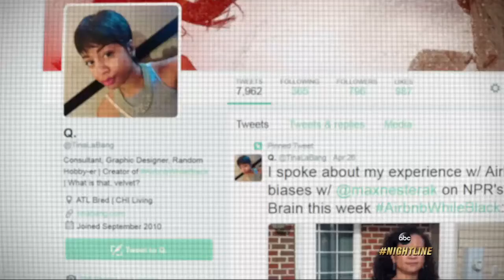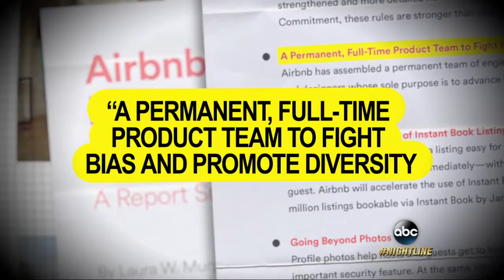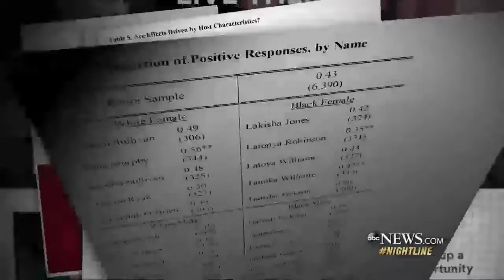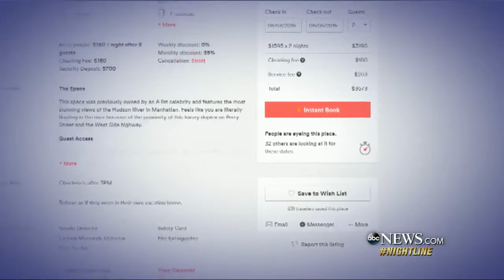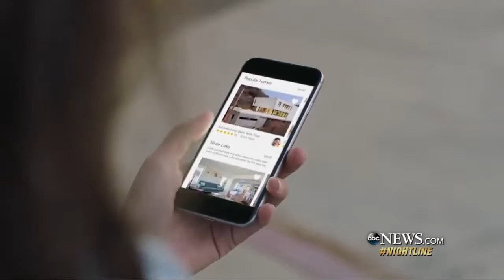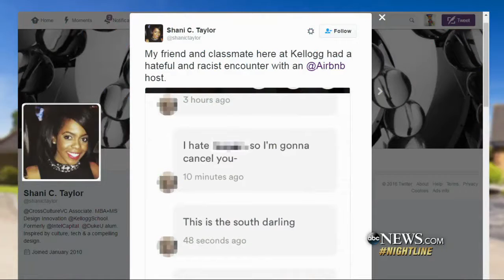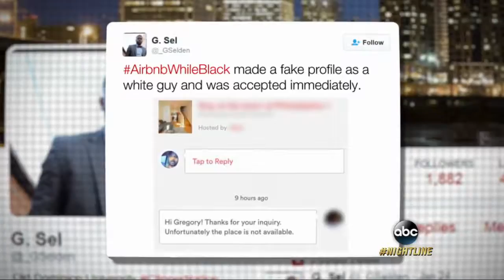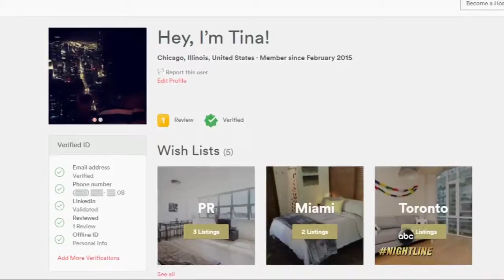Airbnb Outlines New Policies to Combat Accusations of Racism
The company published a report on Thursday titled, Airbnb's Work to Fight Discrimination and Build Inclusion.